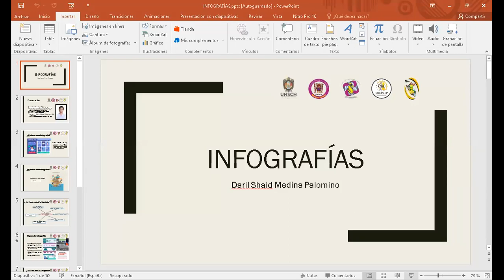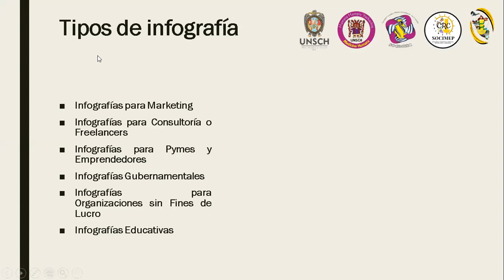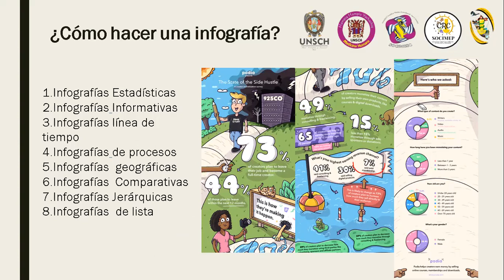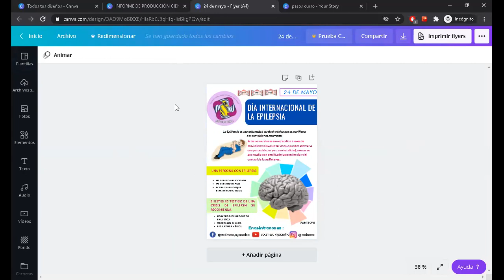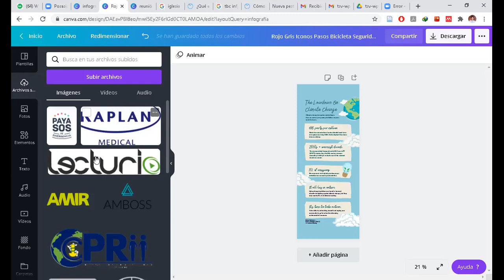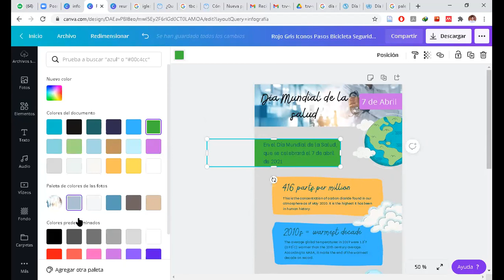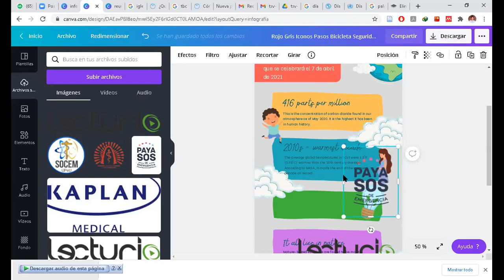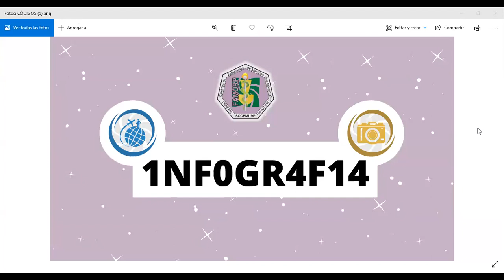Capacitación en Infografias || CPDII y CPRII SCOPE || SOCEMURP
Capacitación en Infografías

A cargo de Daril Shaid Medina Palomino, estudiante de medicina humana de la Universidad Nacional San Cristóbal de Huamanga, Vicepresidente de la Sociedad Científica  Médico estudiantil San Cristóbal,  director de Difusión Publicidad e Informática del CCN Tacna 2021.

Organizado por CPDII y CPRII SOCEMURP